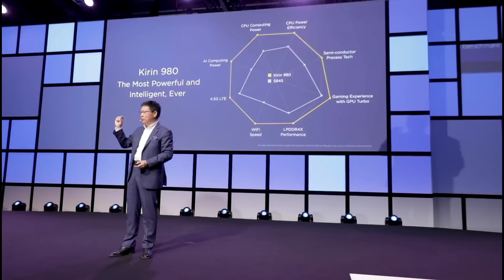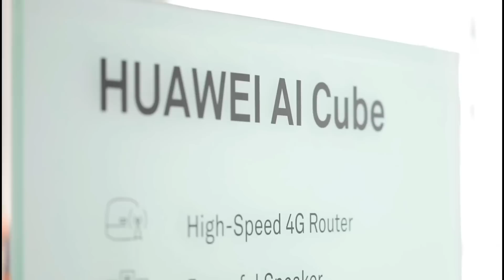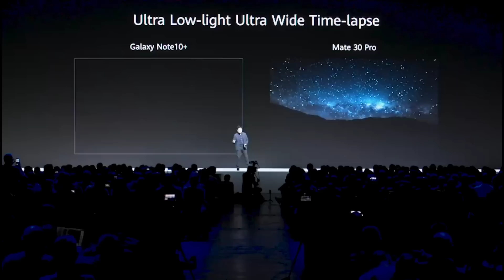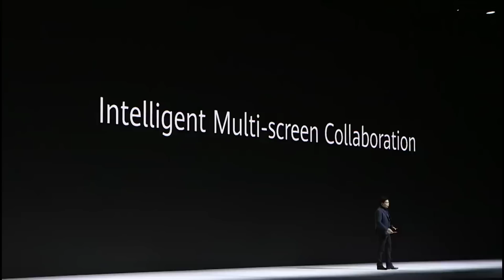Compañías norteamericanas pueden trabajar con Huawei en 5G.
Las compañías estadounidenses pueden trabajar con Huawei en 5G.

MUSICA DE VIDEO :

Random Chords (Original Mix) by Del.